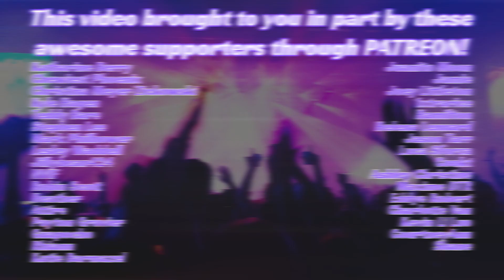Reaction To Shawn Mendes In My Blood Official Video!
My reaction to Shawn Mendes In My Blood Official Video is an amazing song from his self titled Shawn Mendes album.

🕒Video Timestamps:🕒
0:00 - Newfie Reactions Intro
0:45 - Reaction To Shawn Mendes
6:45 - Final Thoughts on Shawn Mendes In My Blood